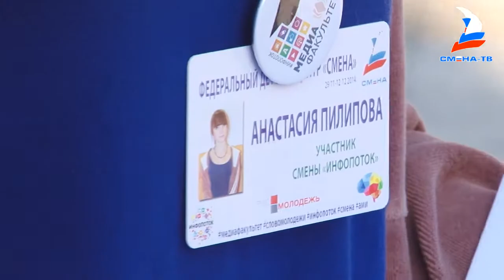Городскую акцию в честь Дня Героев Отечества провели юные журналисты "Смены"